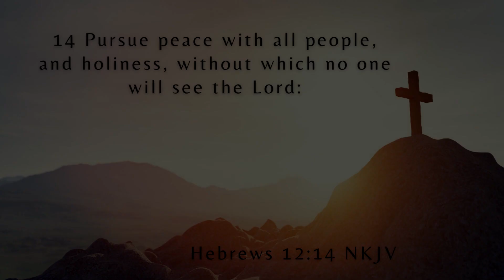Morning Devotions #638 [Hebrews 12:14]